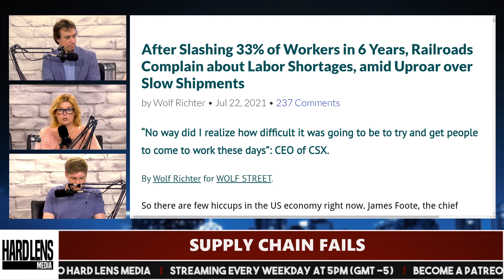Railroads Can't Believe They're Out Of Workers After Firing Them